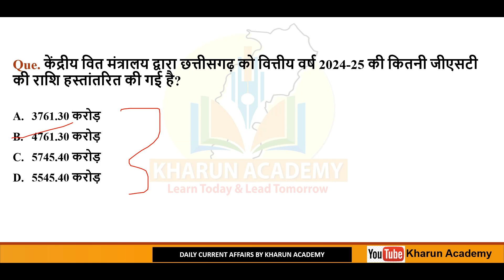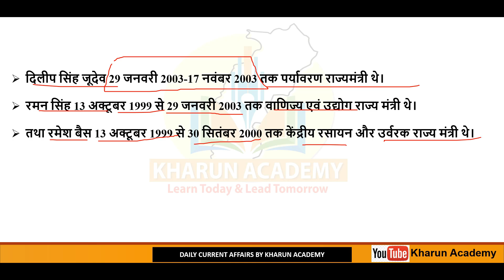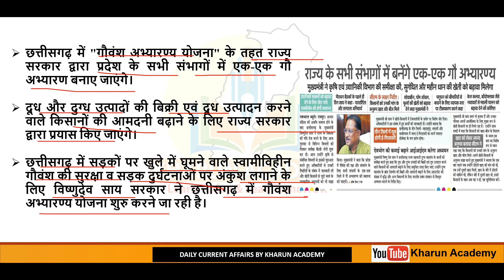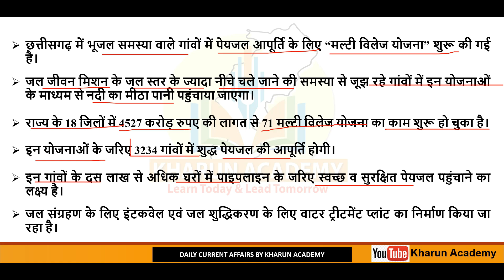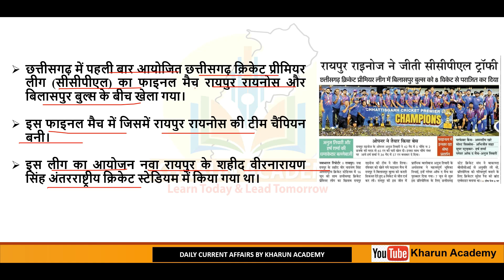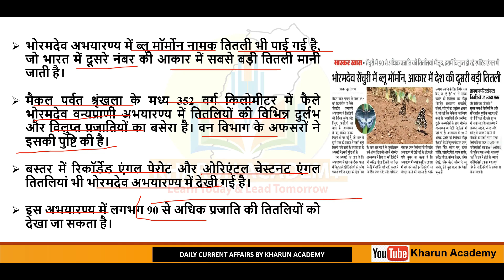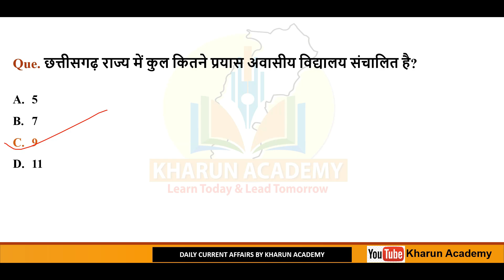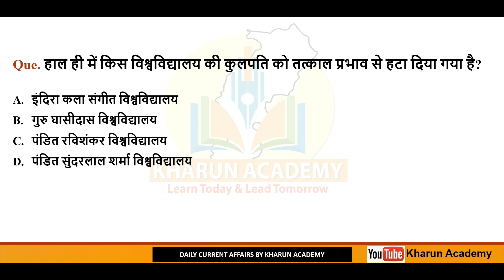1-30 June 2024 Chhattisgarh Current Affairs। cg Monthly छत्तीसगढ करेंट अफेयर्स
Chhattisgarh Current Affairs। 1-30 June 2024 Quick Revision। CG वस्तुनिष्ठ प्रश्न संग्रह । Monthly Current Affairs | Daily छत्तीसगढ करेंट अफेयर्स |
August 2023 Month। MCQ। Chhattisgarh। नवम्बर माह के महत्वपूर्ण डेली  कर्रेंट अफेयर्स | Todays Current Affairs

खारुन एकेडमी
भिलाई छत्तीसगढ़
मोबाइल नं.-

Our Youtube Channel is Mostly  About General Knowledge Chhattisgarh And National & International Daily Current Affairs Related to Banking , SSC, State PCS, CGPSC Vyapam, Railways etc.